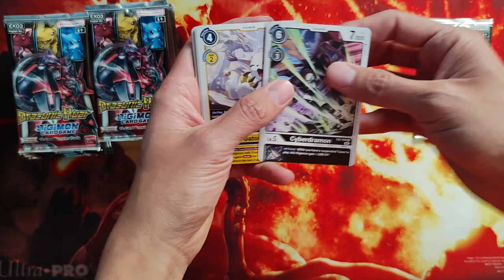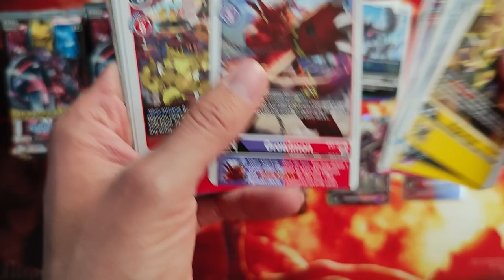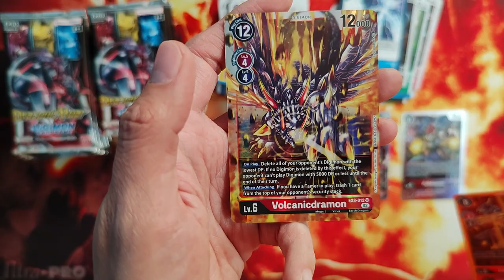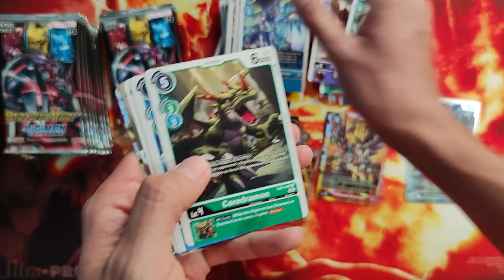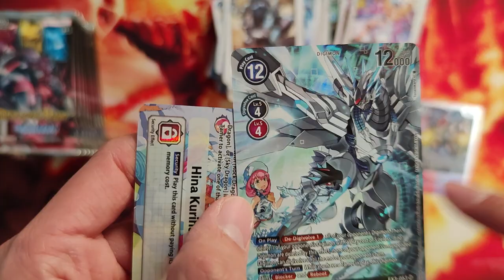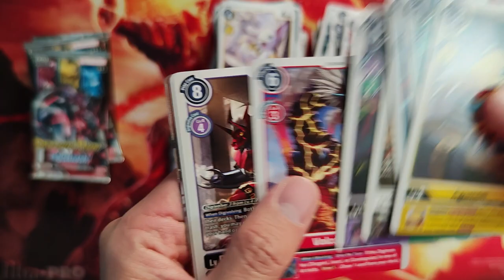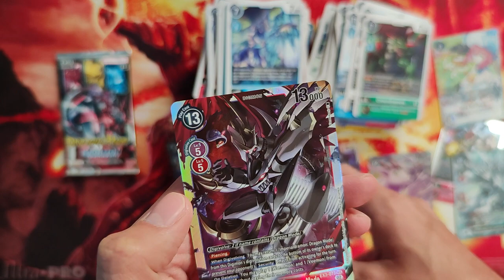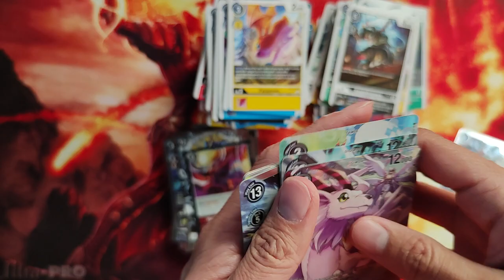¿Al fin ganamos? Unboxing EX3 Draconic Roar Digimon Card Game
Unboxing hecho con la expansión Draconic Roar de Digimon Card Game